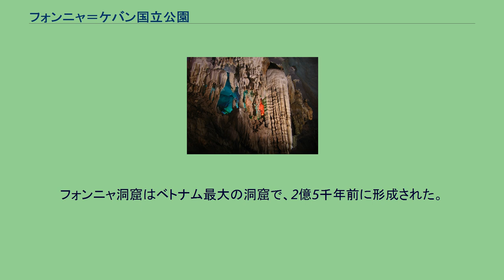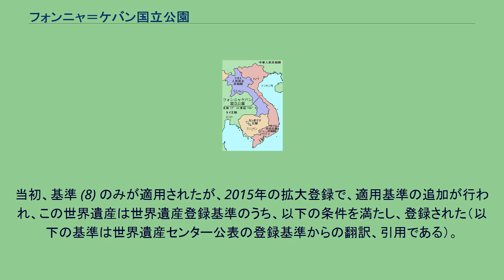フォンニャ＝ケバン国立公園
フォンニャ＝ケバン国立公園（フォンニャ＝ケバンこくりつこうえん、ベトナム語：Vườn quốc gia Phong Nha-Kẻ Bàng / 園國家峰牙－己榜）は、ベトナムのクアンビン省のボーチャック県およびミンホア県にある国立公園である。
2003年7月3日、ユネスコによってベトナムで5番目となる世界遺産に登録された。
4億年以上前にできたとされるアジア最古のカルスト地帯を擁する。
フォンニャ=ケバン国立公園は、約86,000haの面積をもつ。
公園の94%は原生林で、専門家によると568種の植物、876種の動物(大きな獣類113種、爬虫類と両生類81種、魚類72種、鳥類259種、鳥類302種)が生息しているという。
植物には世界とベトナムのレッドブックに入っているものも多い。
大小約300の洞窟がある。
これらはまだ詳しく調査されていないが、フォンニャ洞、ティエンソン洞、ヴォム洞など一部が開発されている。
洞窟はそれぞれ多様で、鍾乳洞は非常に美しく幻想的だ。
英国の王立地理学会の報告によると、フォンニャ洞の長さは7,729m、その美しさ、大きさ、広さなどから最高の評価を与えられている。
ドンホイからは国道1A号線を北に5km程進み、ソンチャック村に続くチューンソン通りを左方向へ、その後船でソン川を30分程進むと到着する。
フォンニャ洞窟はベトナム最大の洞窟で、2億5千年前に形成された。
フォンニャとは「歯の洞窟」という意味である。
多くの観光客が訪れる。
9 - 10世紀にチャム族が仏教の聖域として利用し、1990年に英国の探検隊が地下及び水中の地図を作成し、総延長を計測した。
ベトナム戦争中は、武器庫または病院として利用され、アメリカ軍の爆撃の標的となった。
当初、基準 (8) のみが適用されたが、2015年の拡大登録で、適用基準の追加が行われ、この世界遺産は世界遺産登録基準のうち、以下の条件を満たし、登録された（以下の基準は世界遺産センター公表の登録基準からの翻訳、引用である）。